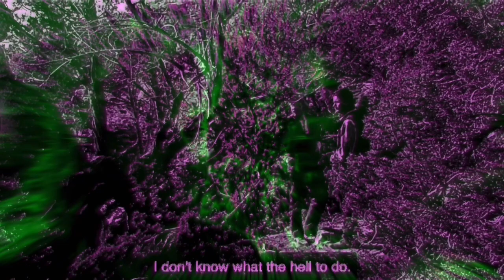Did you guys see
the size of that cock a  doodle goddamn do?

Top 5 Westerns:
Unforgiven
Young Guns
The Outlaw Josey Wales
Yellowstone
1883